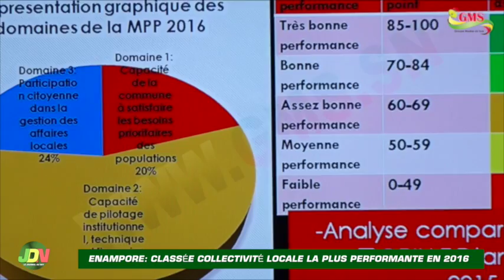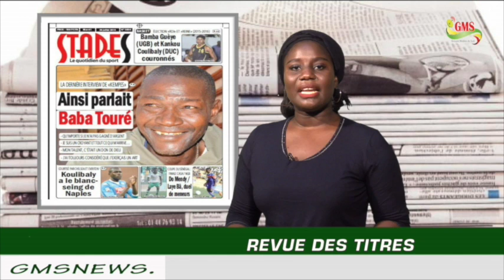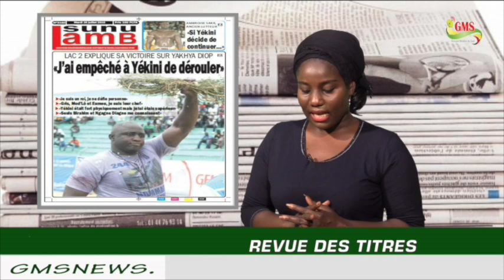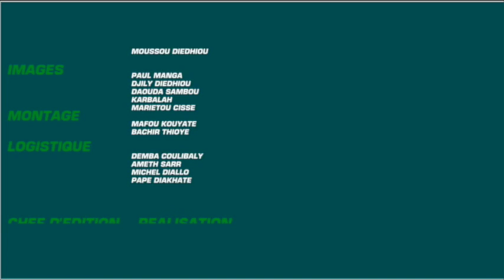JDN DU MARDI 26 JUILLET 2016